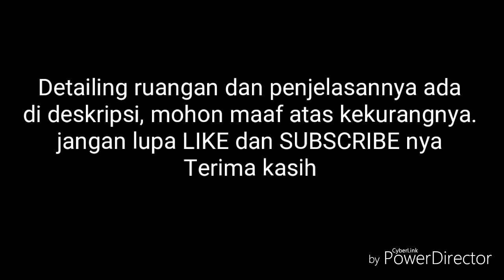Most beautiful classic house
Rumah bergaya classic minimalist ini termasuk type yg dijual disalah satu real estate yang ada di Tasikmalaya, jawa barat, Indonesia.

Dengan LT ±343m2 LB ±167

Dengan detailing ruangan :

Lantai 1 :
- carfort : 5,50 x 6,50
- Ruang tamu : 3,00 x 5,50
- Ruang keluarga : 5,00 x 5,00
- K Tidur Tamu 3,00 x 300
- Toilet : 1,70 x 2,30
- Ruang makan : 2,20 x 3,00
- Ruang kerja : 3,00 x 4,50
- Pantry : 3,00 x 4,30
- pantry :  3,00 x 4,00
- Ruang santai : 3,50 x 4,00
- Garasi : 6,00 x 6,50
- kolam renang 4,00 x 8,00
- Tempat Bilas + toilet
- Gazebo

Lantai 2 :
- K Tidur 3,00 x 3,20
- K Tidur 3,00 x 3,00
- K Tidur Utama + Toilet 3,20 x 6,35
- Toilet 2,00 x 2,50

Mudah2 bermanfaat untuk dijadikan referensi buat temen2 yang mau bikin rumah atau yang mau berinvestasi.

Jangan lupa ya temen2 untuk

Terima kasih